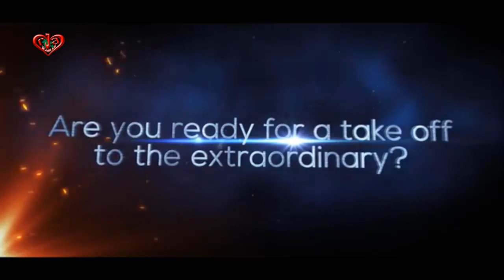Welcoming Rookies to the biggest shopping hub in Bangladesh